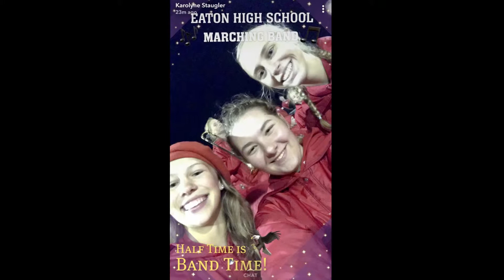St. Henry Band Banquet Video 2018